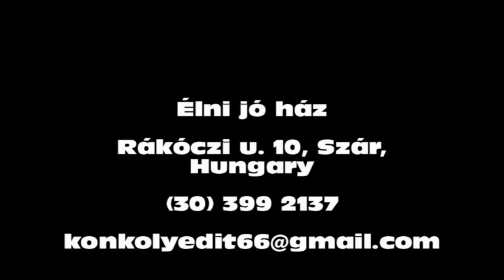Szár Kárpátaljai, egyszülős és nagycsaládos gyerekek nyári tábora 2023